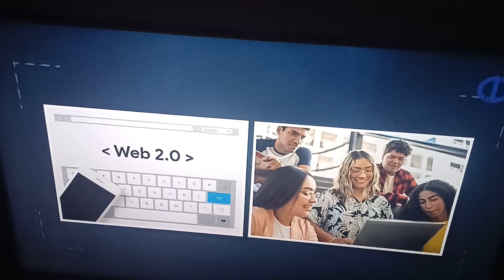BİLEŞİM TEKLONOJİLERİ - ÜNİTE 5 KONU ANLATIMI 1